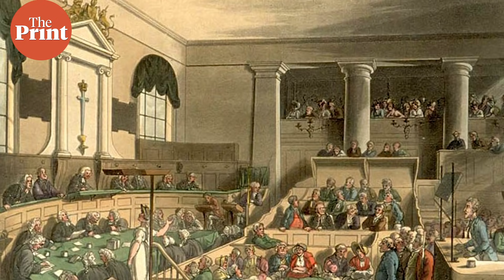The long-standing Mekedatu project dispute between Karnataka & TN that has dragged on for decades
The Karnataka and Tamil Nadu governments are firing salvos over the Mekedatu reservoir that will supply Bengaluru with drinking water. While Karnataka chief minister B.S. Yediyurappa has said that the state government will go ahead & build the reservoir, Tamil Nadu chief minister M.K. Stalin has staunchly opposed the project, saying it could impound the free flow of water from the Cauvery river into the state.

In ThePrintEssential Angana Chakrabarti explains the long and complicated history of the Mekedatu reservoir, as well as the implications it could have on the long-standing Cauvery water dispute.